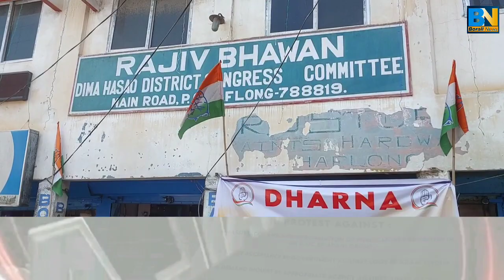Dima Hasao District Congress Committee Protest Dharna against Adani Group